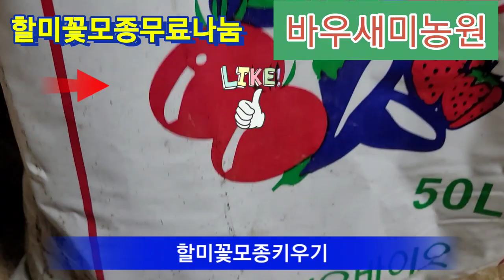구독자5천명 선물준비#할미꽃모종4천개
오늘도 즐겁고 Happy하게...🌺
✯[̲̅L̲][̲̅O̲̅][̲̅V̲̅][̲̅E̲̅]✯_✒ 🕸
step by step👣한 걸음씩
유튜브는 내 일기장임니다
2022년 7월24일
(일요일)